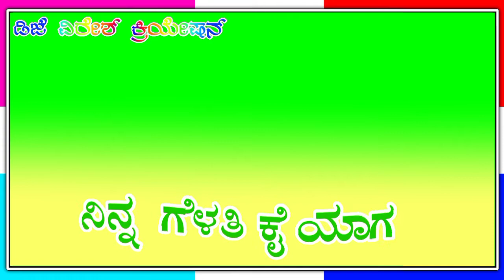ಹೈಸ್ಕೂಲ ಸಾಲಿಯ ಜನಪದ ಸಾಂಗnew editing green video janapada#dj_viresh_creation